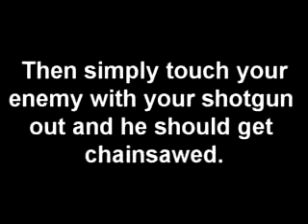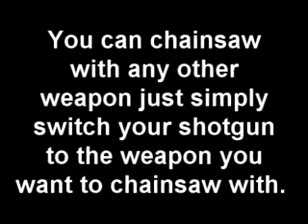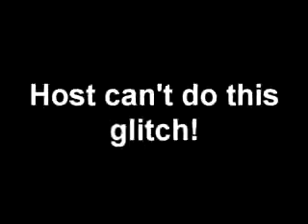Remote Control Chainsaw (any map)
Excellent. (evil laugh)

In Miscellaneous for Gears Of War